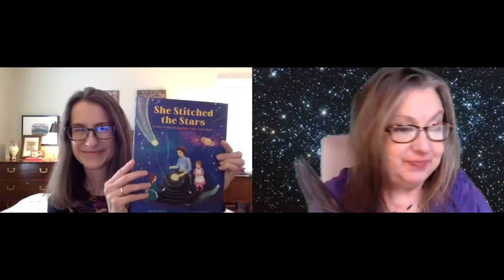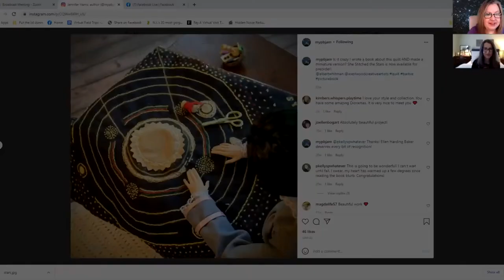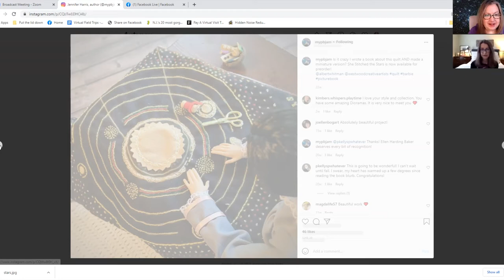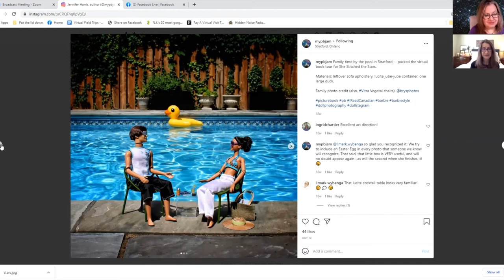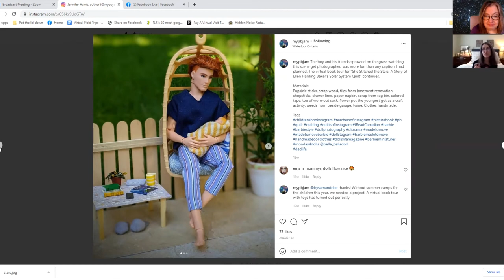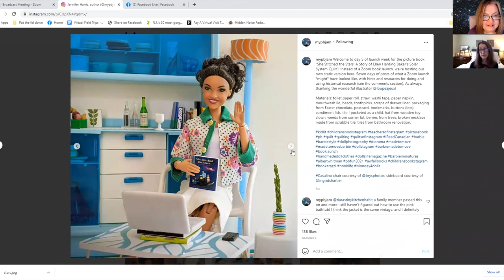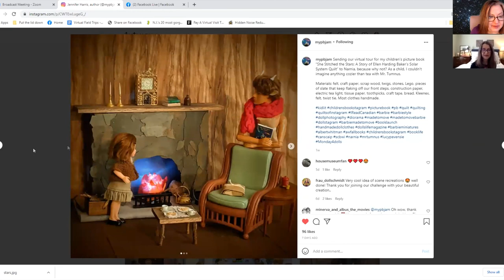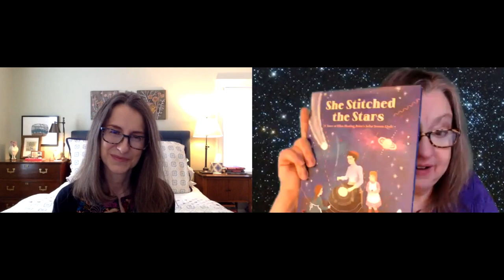Jennifer Harris, Author of She Stitched The Stars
Do you like the stars? Girl power? Quilts? Jennifer Harris, author of She Stitched The Stars: A Story of Ellen Harding Baker's Solar System Quilt, talks about her book and her whimsical approach to social media.